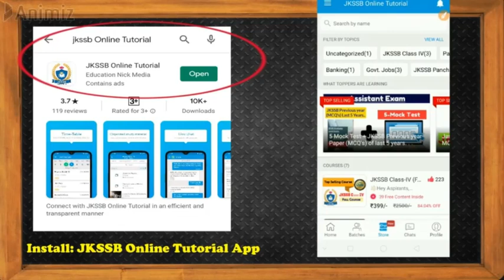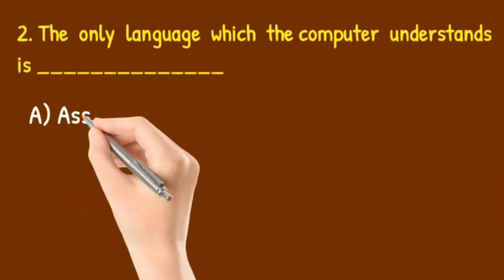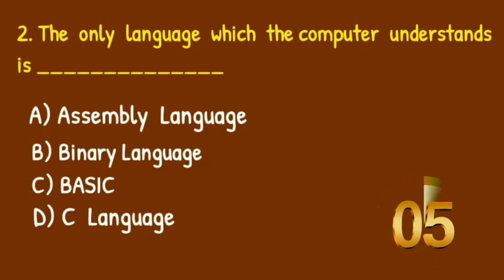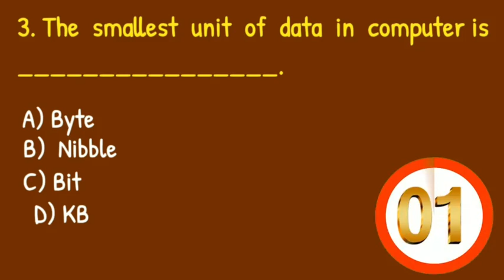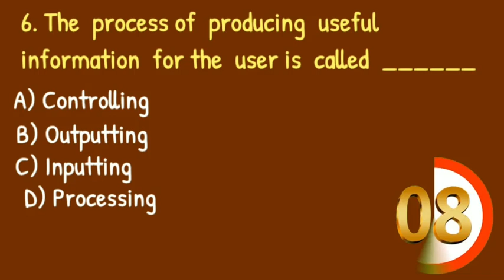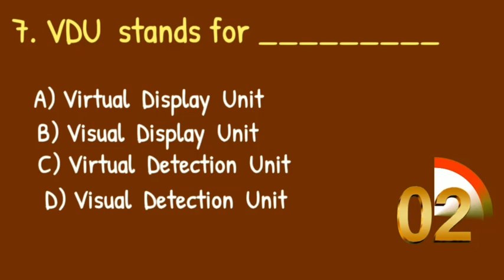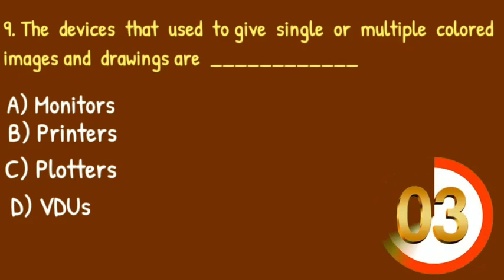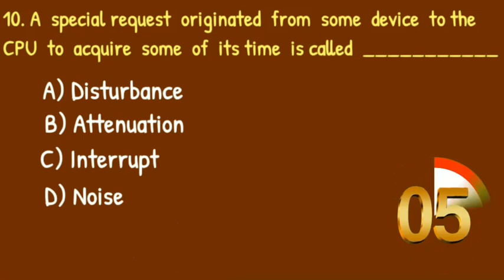Most Important MCQ's of Computer Knowledge || Panchayat Account Assistant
Hello Everyone.

Most Important MCQ's of Computer Knowledge- most important mcq's of Computer Knowledge for jkssb panchayat account assistant exam 2020. Most Important MCQ's for Computer Knowledge.

In this video, we will discuss most important mcqs on Computer Knowledge for panchayat account assistant examinations...